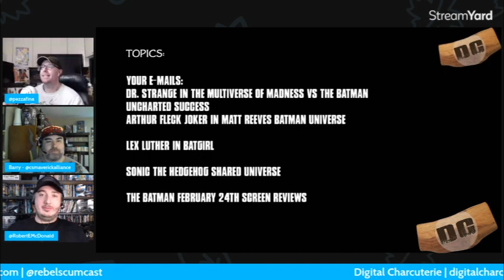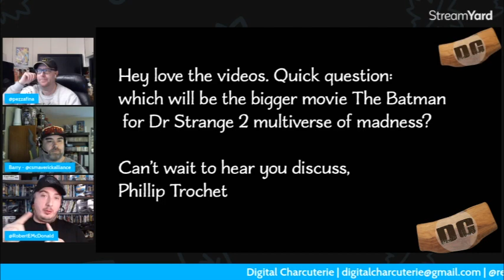Dr. Strange VS The Batman: Which Will Make More Money at the Box Office?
Will Dr. Strange or the Batman make more money at the box office?